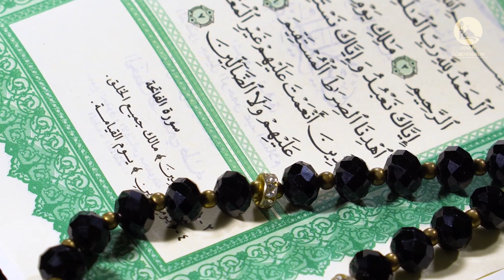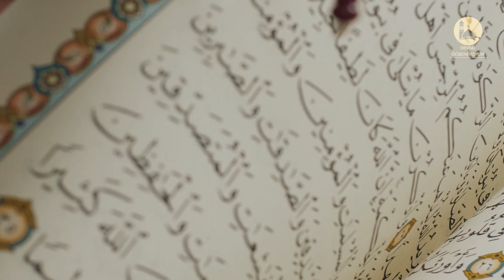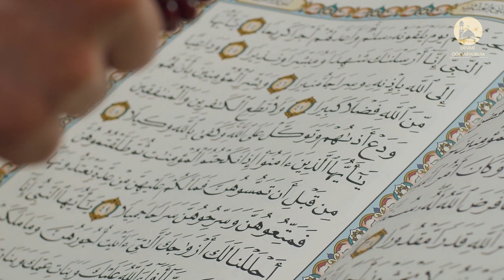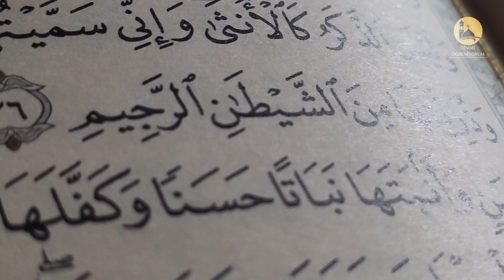FETİH SURESİ TÜRKÇE MEALİ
Fetih Suresi ismini 1, 18 ve 27. ayetlerde geçen fetih isminden almıştır. Medine döneminde indirilen surelerden biridir. İslam'da oldukça önemli bir yere sahiptir ve önemli olaylarda birlik ve beraberlik sağlamak, başarıya ulaşmak adına sıklıkla okunur. 29 ayetten oluşmuştur.Fetih Suresi, Müslümanlara bir müjde olarak indirilmiştir. Mekke'nin fethinden önce Hz. Muhammed'e indirilerek büyük bir coşku oluşturmuştur. Mekke'deki ibadetlerini yerine getiremeyen Müslümanların üzülmemesi gerektiğini anlatır.Fetih suresi, Müslümanların ibadetlerini yerine getirememesine sebep olan müşriklerin ve münafıkların sonunun kötü olacağını anlatır. Hz. Muhammed'in ve onun yanında olan Müslümanların cennetle müjdelendiğini bildirir.
Öyle ki Fetih suresinin faziletleri ve önemine ilişkin bir hadis-i şerifte Sevgili Peygamber Efendimiz (SAV), şöyle buyurmaktadır: “Bu gece bana, üzerine güneşin doğduğu her şeyden daha değerli ve güzel bir sûre indirildi” buyurmuş, sonra da Fetih sûresini okumuştur. (Buhârî, Tefsir 48/1) Peygamber Efendimiz (SAV) ile Mekke'li müşriklerin yaptığı Hudeybiye antlaşması, Mekke'nin fethi, cihad ve münafıkları konu edinen Fetih Suresi, sıralamaya göre 48, iniş sırasına göre ise 109. suredir.
Bir hadiste “ Kim ki Fetih suresini okur ise, o kişi sanki Mekke’nin fethedilmesi sırasında Resûlullah (s.a.v.) ile birlikte bulunmuş gibidir” şeklinde buyurulmuştur.
“Kim Ramazan ayının birinci gecesinde ki namazda Fetih suresini okur ise Allah o kimseyi tüm yıl korur” şeklinde bildirilmiş bir hadiste bulunmaktadır.
FETİH SURESİ FAZİLETLERİ
İmam Sa’lebi ise Fetih suresinin fazileti ile alakalı olarak şunu söylemiştir: “ Fetih suresini okuyan kişilerin, meleklerin zikrinden ve teşbihlerinden nasibi vardır.”
Abdullah bin Muğaffel (r.a) tarafından rivayet edilmiş olan ve büyük hadis kitaplarında geçen sözü şu şekildedir: “Resulullah (s.a.v.)’ı Mekke’nin feth edildiği gün, devesinin üzerindeyken sesini titreterek makam yapar şekilde Fetih süresini okurken gördüm.”
Fetih suresi işleri açısından sıkıntıda olan kişiler okur ise, Allah o kişilerin işlerini kolaylaştırır, onları sıkıntılardan kurtarır.
Bunalım ve bir sıkıntı içinde olan bir kimse Fetih suresini okur ise Allah keremiyle ve lütfuyla onun üzüntüsünü, sıkıntısını, gam ve kederini giderir.
Fetih suresini okuyan kişinin sınavlarını, işlerini Allah kolaylaştırır.
Ramazan ayından Fetih suresinin okunması kişinin rızkının artmasına vesile olur.
Kişinin muradı, isteği hayalleri Allah’ın izni ile gerçek olur.
Müslüman bir kişi, abdestli olmadığı sürece Fetih Suresini Kuran'a dokunup okuyamaz Saygı açısından Kuran-ı Kerim'e abdestli ve temiz bir şekilde dokunmak gerekir. Kurana dokunmadan ya da ezbere okunabilen Fetih suresinin gün içerisinde 1 kez okunması halinde kötülüklerden korunabileceği bilinmektedir.Kimin ne isteği varsa gün içerisinde 7 kez okursa, Allah'ın izniyle o muradı gerçekleşebilir.Savaştan zaferle çıkmak için sabah namazını kıldıktan sonra Fetih suresi okunabilir.
Ramazan- Şerifin ilk gecesinde Fetih suresini okuyanın o sene rızık kapılarının genişleyebileceği ifade edilmektedir.

→ Değerli Takipçilerimiz Sizlerden Ricamız videomuzu beğendiyseniz

      → SURELER ve DUALARDAN BAZILARI ←